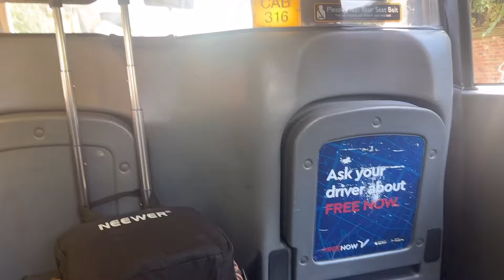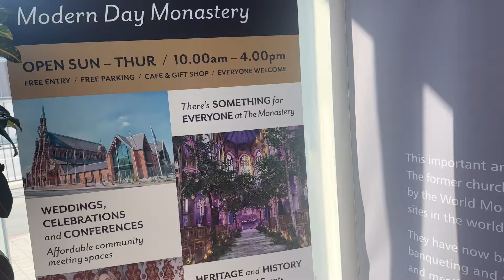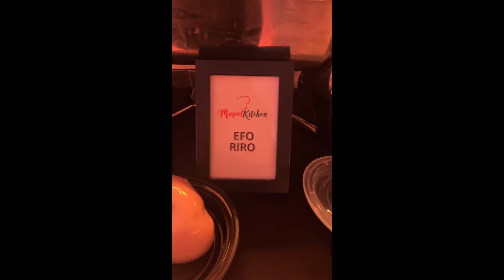Manchester Costumer 💯💯 oluwa bless my hustle